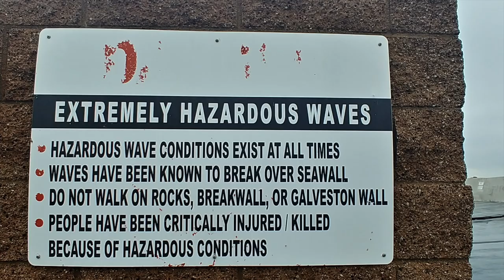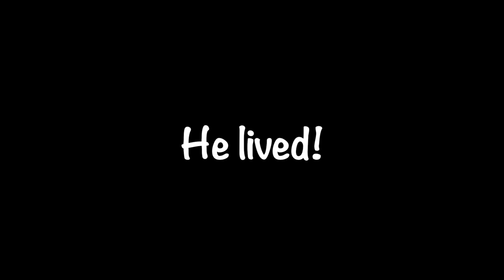Man Avoids Falling From Wave